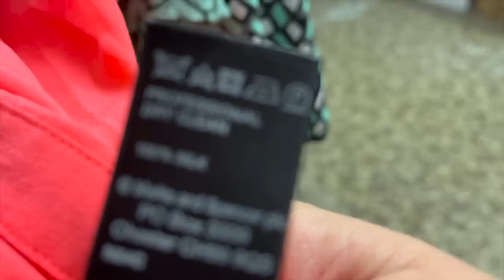Zabieram Was do lumpeksu - wiosenna dostawa w Ciuchy Kraków ul.Długa! Sukienki i bluzki z jedwabiu!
Vlog o rzeczach z odzysku i ciuszkach z second handu. Tym razem zapraszam Was na zwiedzanie SH sieci Ciuchy i na nową wiosenną dostawę oraz do oglądania ze mną moich zdobyczy z tych zakupów. Pokażę też stylizacje z tymi zdobyczami!